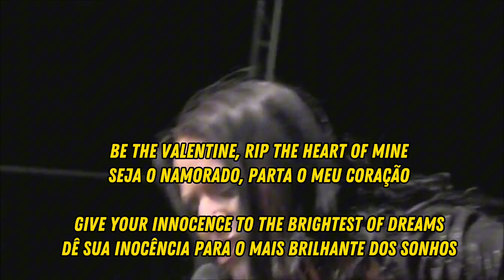Valentine - Xandria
Único single do CD neverworld's end e  o único álbum com Manuela kraller nos vocais.

para mais lyric vídeos de xandria procure no YouTube symphonic lyrics 5040 😀